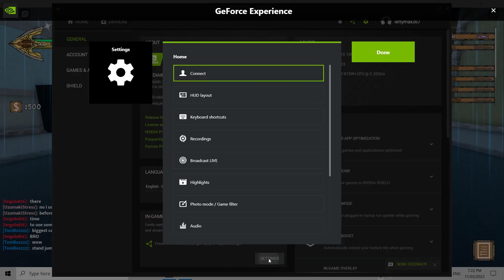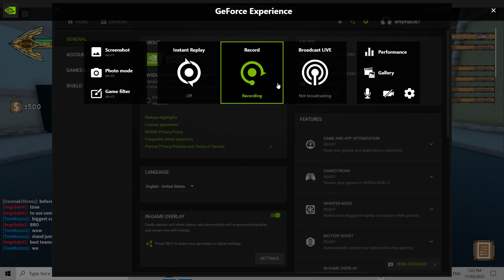Stone Free in YBAM!?!?!?!?!?!